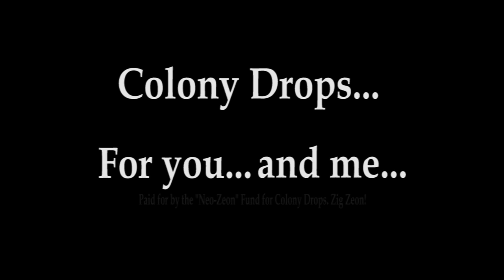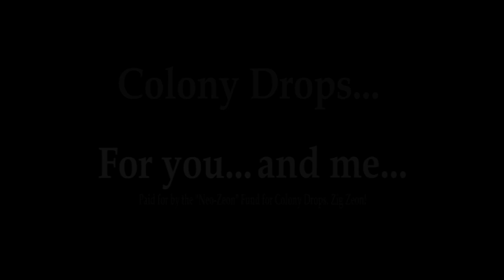Char Would Like to Speak To You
Char would like to discuss something important with our viewers.